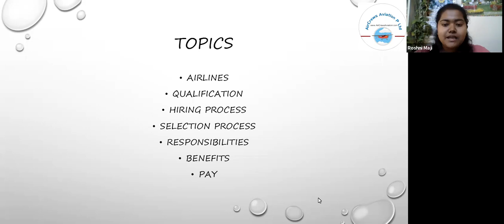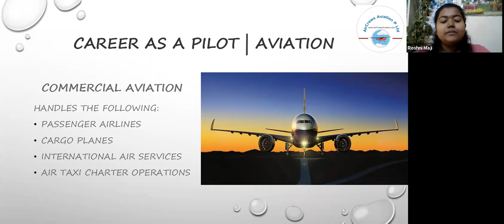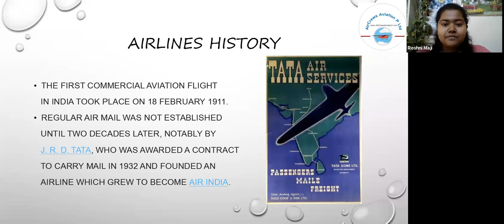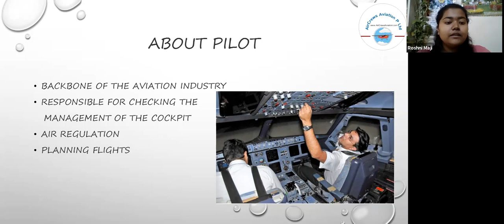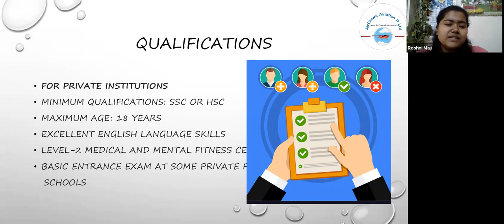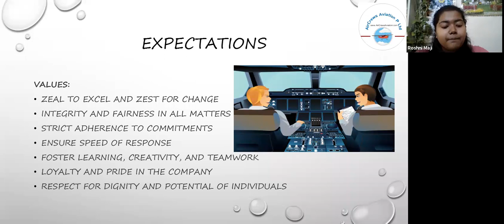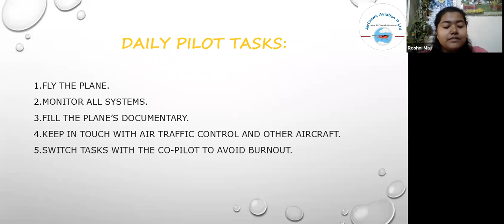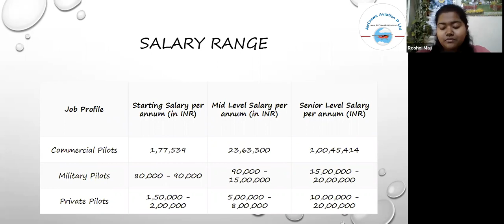How to Join an Airlines ✈️ as Pilot 👮‍♀️ or Cockpit Crew 👩‍✈️ 🛩️ ✈️ by Roshni Maji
Dear Visitors,

Bell Icon  🛎️